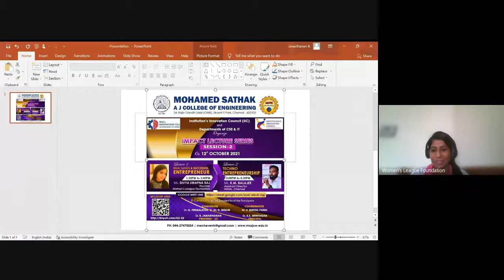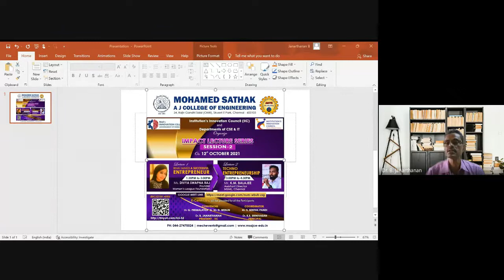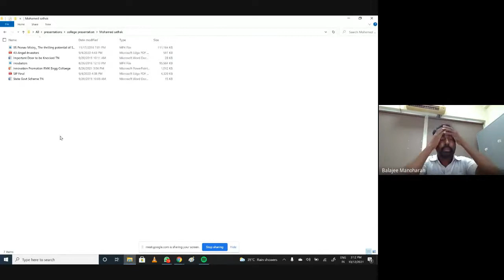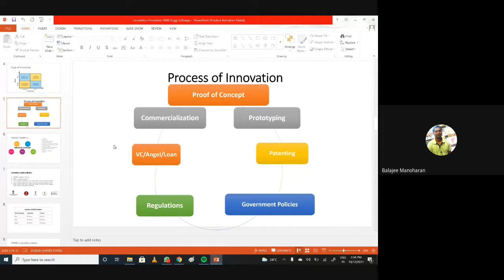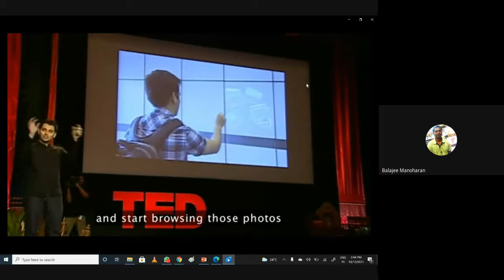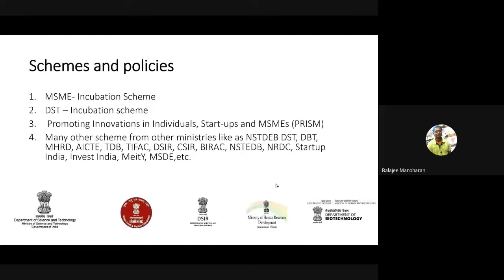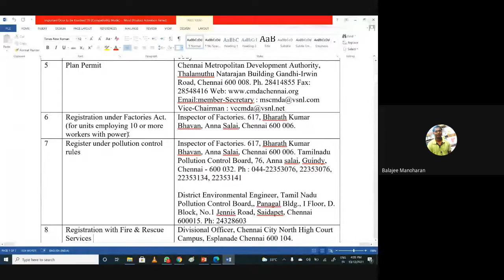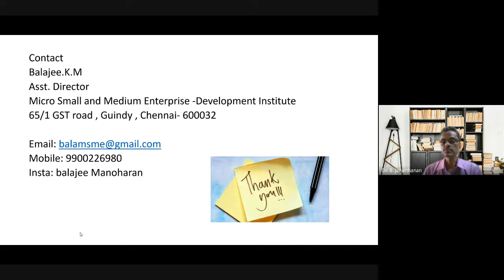IMPACT LECTURE SERIES SESSION